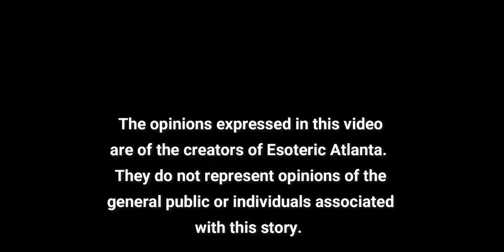Archbishop Vigano, The Deep Church, and The Establishment